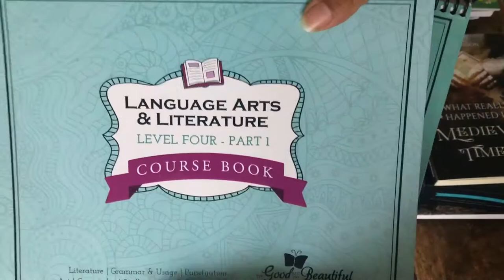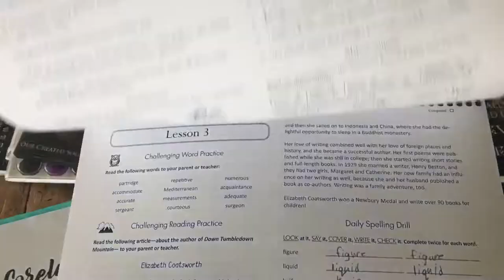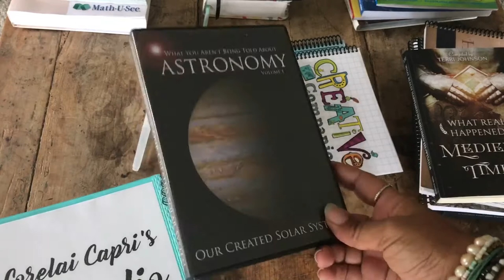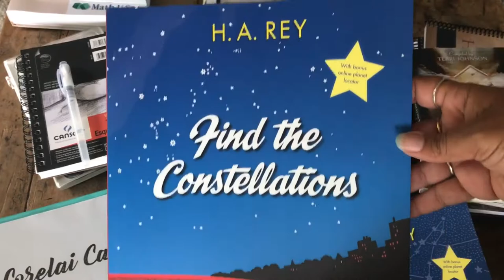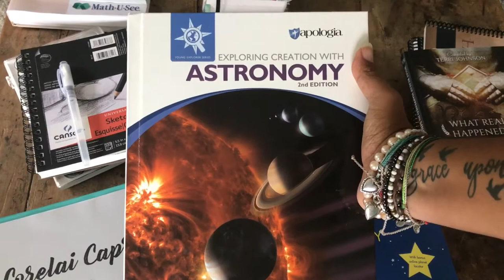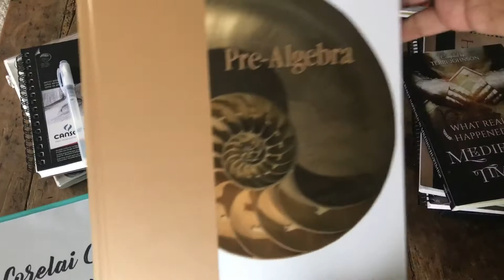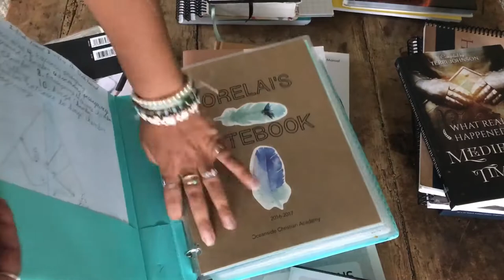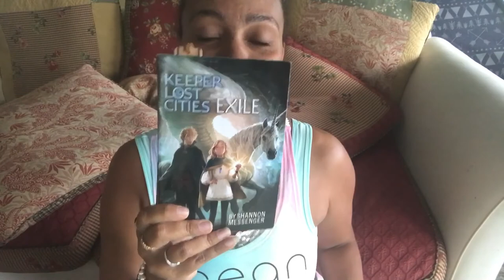7th/8th Grade Homeschool Curriculum | Minimalist Homeschool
UPDATE : Lorelai has tested into The Good & The Beautiful Language Arts Level 7 which is for 8th and 9th grade. She stopped using level 4 and is now using level 7.